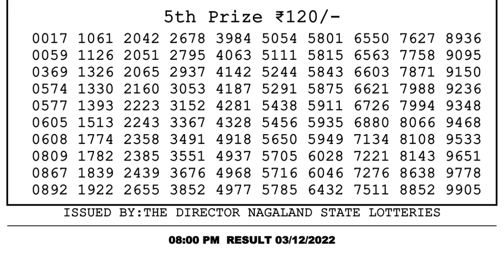🔴Dear Lottery Sambad Live 8pm today 03.12.22 Nagaland State Lottery Result